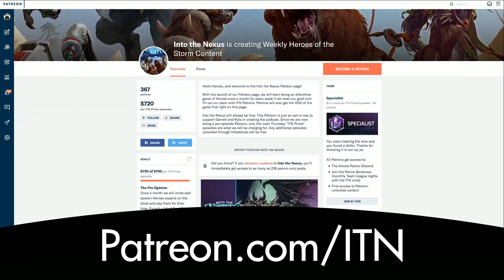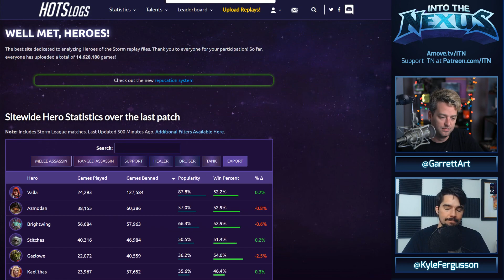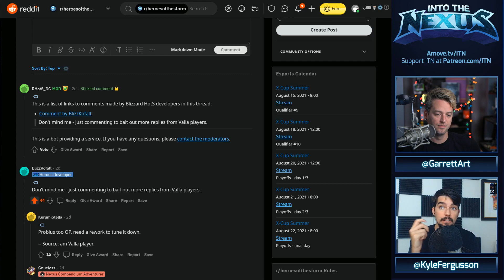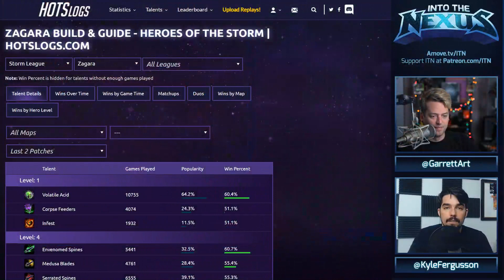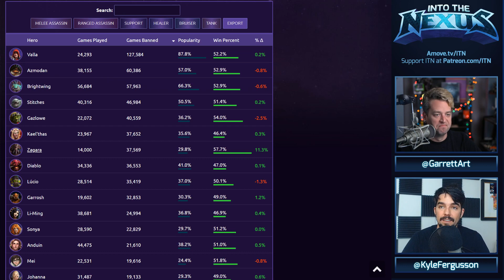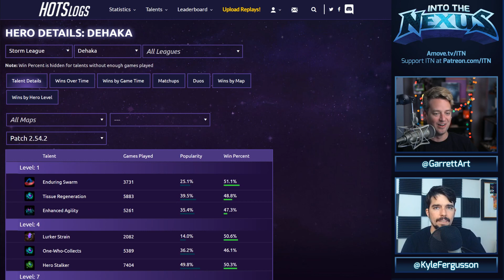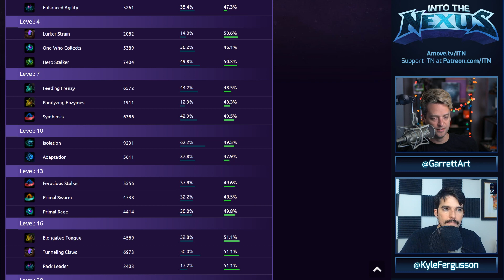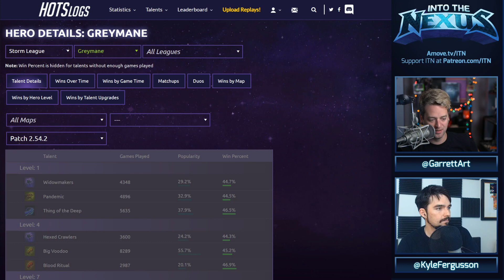#386 - Into the Nexus: “Dragon Something”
It’s Into the Nexus! Garrett and Kyle have been duoing, stories to tell. Garrett wants to play nothing but Zagara, Kyle is on a Mephisto kick. Hanzo rears his handsome head. We have a cryptic Blue Post but otherwise it's on to our project: 2 Outa 2. That’s right, the Kofalt Test is back. “Does it Sound Exciting, Is It Fun”. Follow that by our new segment Eye on Blizzard.

Give a pair of Bombas socks when you buy a pair, and get 20% off your first purchase at Bombas.com/nexus. Definitely check out their performance socks for maximum comfort while working out!

Follow Twitch.tv/amovetv for the live show and game streams. All VODs of the live recording can be found

Into the Nexus is a Heroes of the Storm podcast. Garrett Weinzierl and Kyle Fergusson will be taking you through the Nexus every week. Segments include news, strategies, and plenty of community interaction.

Get ITN
Shownotes: